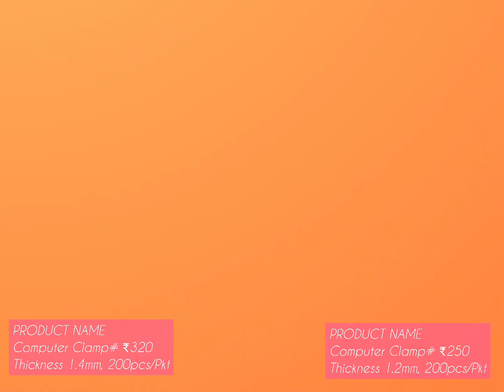Computer Clamp 1.2mm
Thickness: 1.2mm
200pcs/PKT
Price: ₹250/PKT

Dealers and Distributors Enquires Solicited

JS Hardware

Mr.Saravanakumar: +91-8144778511